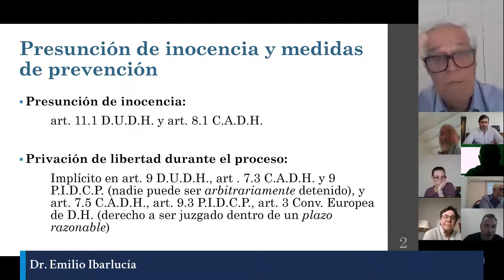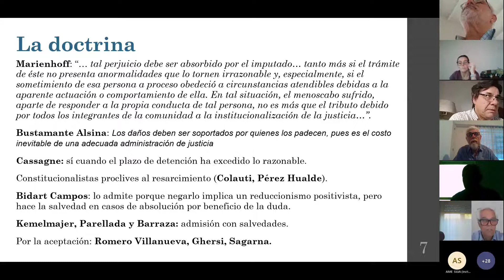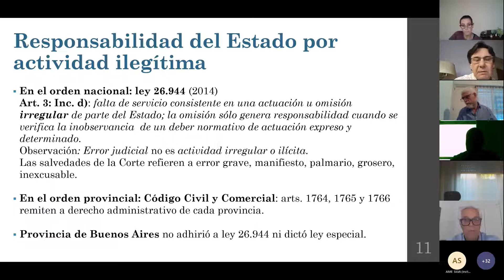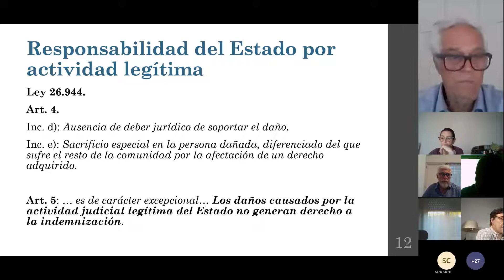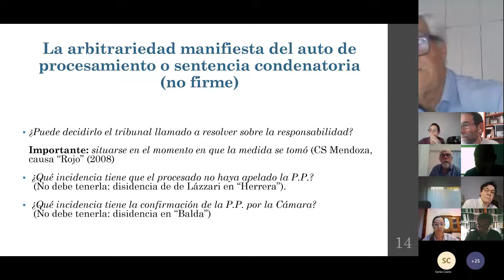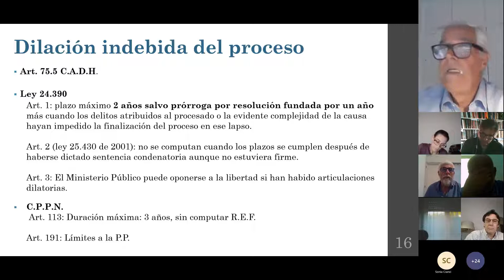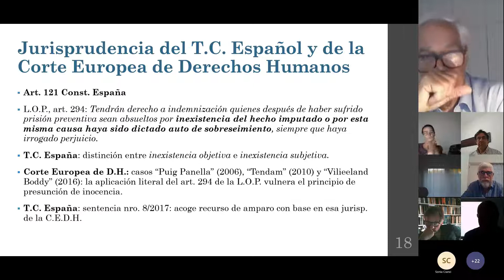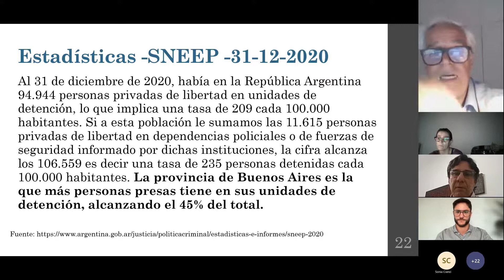RESPONSABILIDAD DEL ESTADO POR LA DETENCIÓN PREVENTIVA Y LA POSTERIOR ABSOLUCIÓN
DISERTANTE:  Dr. EMILIO IBARLUCÍA

ORGANIZA:  INSTITUTO DE ESTUDIOS JUDICIALES S.C.B.A.
                       Consejo Departamental Mercedes

Consultar detalles e inscripción para más actividades del Instituto de Estudios Judiciales didáctico del campus virtual del Instituto de Estudios Judiciales